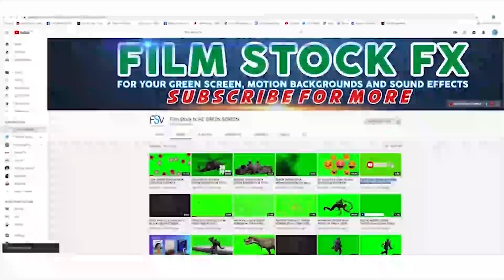COLOURFUL Particles Flowing Background Wallpaper Loop Motion HD 4K